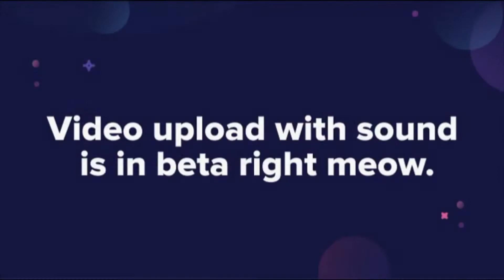Frog making cat sound MEOW MEOW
future frog